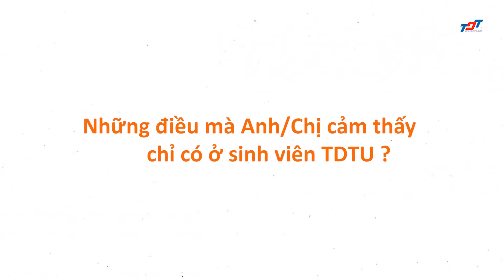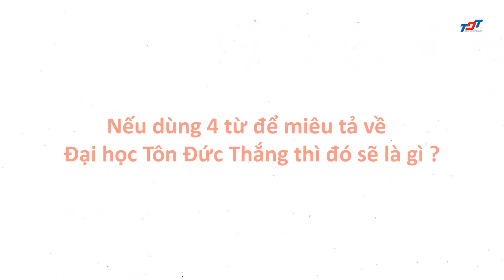Phim trường TDTU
Trường đại học Tôn Đức Thắng (TDTU) là đại học công lập của Việt Nam, hoạt động theo cơ chế tự chủ.
Đến năm 2022, TDTU đã xác lập vị trí vững chắc trên bản đồ giáo dục thế giới bởi các hệ thống xếp hạng quan trọng, bao gồm:
- Top 500 đại học tốt nhất thế giới theo THE World University rankings
- Thứ 142 Châu Á theo QS Asia University rankings
- Top 700 đại học tốt nhất theo hệ thống xếp hạng đại học Thượng Hải (ARWU).
Các bảng xếp hạng đại học quốc tế khác cũng đã xếp TDTU vào nhóm các đại học tốt nhất thế giới như US News & World report (Top 400), URAP (top 500), THE University Impact rankings rankings (Top 600).
Số 19, đường Nguyễn Hữu Thọ, phường Tân Phong, Quận 7, TP. Hồ Chí Minh